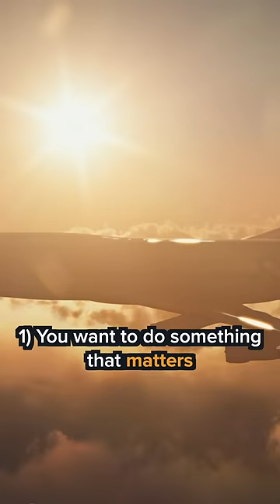Why should you consider aviation maintenance training at Spartan?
What do students get when they start training? Why is this a career worth pursuing? What qualities should an aviation technician possess? Cannon is an AMT Instructor at our Riverside, CA location, and he's here to answer your questions. Stop by our hangar to learn more about aviation maintenance, or visit us on the web.

Established in 1928, Spartan College of Aeronautics and Technology has trained over 100,000 pilots and technicians.